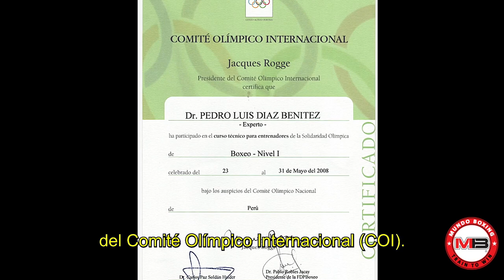MUNDO BOXING 🌍🥊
“Where Champions are Made, Goals are Reached, and Expectations are Exceeded” TheFamilyTeam 💯